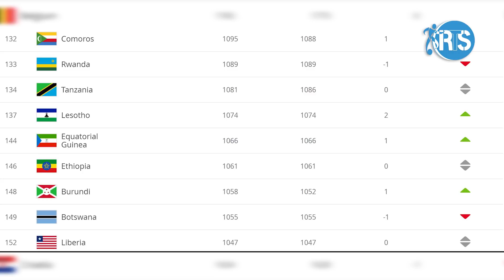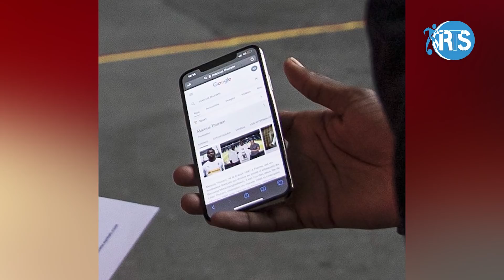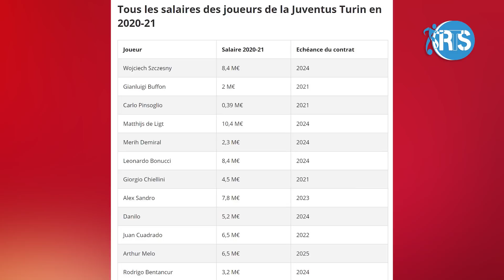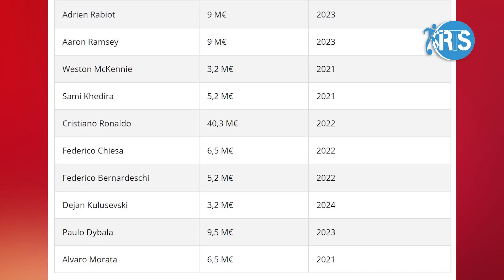Mbappe yagize ibyago II CR7 mu manzaganya II Messi mu maliyoni menshi II Camavinga arabakomesha